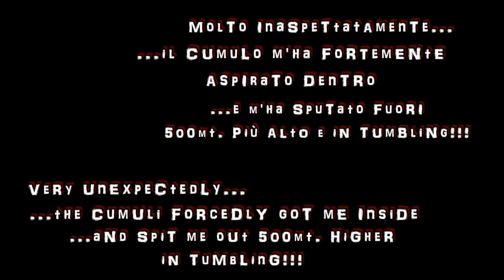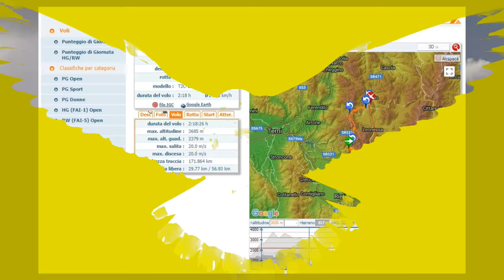Emergency Parachute On (Bad) Cloud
GOPRO RECORDING SUDDENLY STOPPED  BECAUSE I PERHAPS  BUMPED MY WRIST REMOTE CONTROL OR, AS IT OFTEN HAPPENS, THE WiFi CONNECTION GOT DISCONNECTED, SO ONCE I SAW IT WAS IN STAND-BY I THEN TURNED IT ON AGAIN

IL FILMATO SI INTERROMPE FORSE PERCHE' HO URTATO IL TELECOMANDO SUL POLSO OPPURE PERCHE', COME A VOLTE SUCCEDE, IL WiFi SI SCOLLEGA PER POI RIPRENDERE. IN QUESTO CASO L'HO VISTO IN STAND-BY E COSI' L'HO RIACCESO

Giornata molto invitante con "base nube" a circa 3200mt. Dopo due ore di volo e fatta  la prima boa sul Mnt. Nuria, riportando valori di ascesa nella norma - da 2,50ms a 3,5/4 ms. Mentre ero sotto una "strada di cumuli" senza nessun preavviso sono risucchiato dentro il cumulo ad oltre 10ms. Penso di essere rimasto dentro per circa 3 minuti nei quali ero centrifugato  sostenendo tante G in tutte le direzioni fino a quando il cumulo m'ha sputato fuori in verticale e con un rotore sul bordo d'uscita facendomi andare in tumbling (capriola in avanti) a circa 2700mt. Ricadendo dentro la vela sia la chiglia che la barra si sono troncate di netto e così ho lanciato il paracadute d'emergenza. Dopo circa 10 minuti sono atterrato su un campo in leggera salita tutto OK 😎😎😊😎😎
E pensare che un amico parapendista era passato circa una cinquantina di minuti prima di me esattamente sotto i stessi cumuli senza avvertire nulla, la sua traccia è su XContest Italia.
L'esperienza ricavata mi farà affrontare i cumuli e soprattutto le future "strade di cumuli" molto più sul bordo piuttosto che come ho fatto - fidandomi della giornata standard -  in questo volo.

Ringrazio Claudio Papa della PRODELTA per il perfetto ripiegamento dell'emergenza SKY SYSTEM 110 effettuato a scadenze annuali!!!

Ringrazio la WOODYVALLEY per l'ottimo e robusto imbrago Tenax-4 che pur subendo forze G imponenti ha resistito perfettamente , subendo solo un parziale scioglimento della boccola & della corda del cambio assetto e lo svergolamento dei golfari di fine corsa!!!

Poggio Bustone (RI) - 17/08/2017

A very good day with "cloud base" at about 3200mt. After two hours of flying e returning from first turnpoint at Mnt. Nuria, experiencing  standard climbing figures - from 2,50ms to 3,5/4ms. While flying beneath a "cumuli road" all of a sudden without any kind of signal I've been pulled inside the cumuli at more than 10ms. I guess I had been inside for around 3 minutes in which I was whirled in a centrifuge  sustaining lots of Gs in all directions until the cloud spit me out  firstly vertical and secondly with a rotor onto the trailing edge forcing me into a tumbling (forward somersault) at about 3700mt. By falling into the sail both keel and speedbar snapped and therefore I had to deploy the emergency parachute. Then after 10 minutes I landed alright on a slightly slope field 😎😎😊😎😎
Thinking back, a paraglider friend flew right under the same cumuli about 50 minutes before me with no proble at all, his flight is posted on XContest Italia.
The experience that I achieved will have me approaching cumuli and especially a "cumuli road" much more on their edge rather than how I had done  - trusting such standard day.

I'd like to thank Claudio Papa of PRODELTA for his excellent  reserve's pack-job of SKY SYSTEM 110 done annually!!!

I'l like to thank WOODYVALLEY for is excellent and sturdy  harness Tenax-4 which even though underwent  major Gs resisted perfectly, sustaining only some melting  at the rope and its sliding plastic-threaded  & its bent eyebolt of its pitch-change system!!!